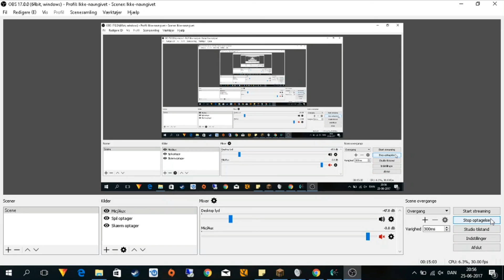SwaagGamingDk MineCraft skywars på hypixel serveren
Hej folkens håber i kunne lide vidoen :D